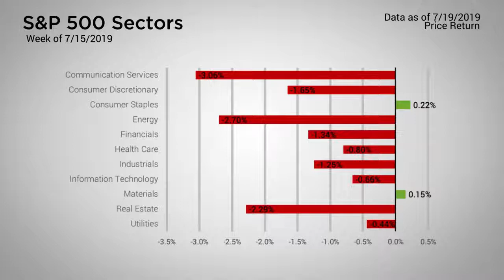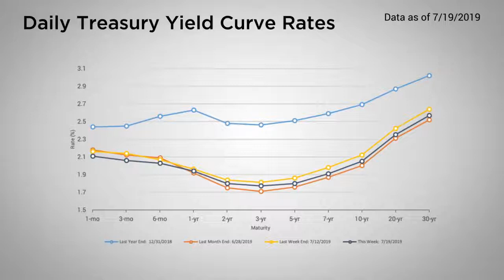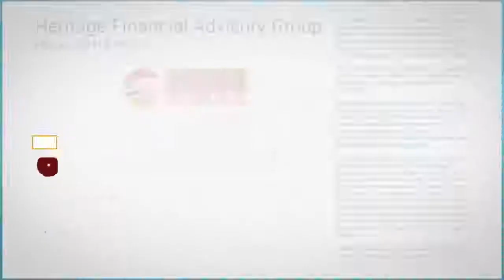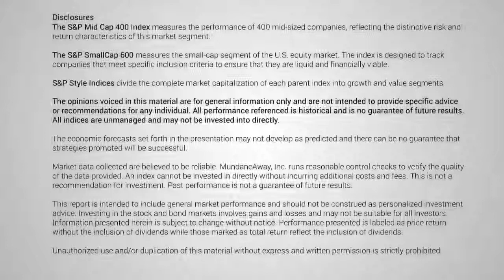Heritage Insider Weekly | July 23rd 2019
Heritage Insider Weekly for the week of July 23rd, 2019.